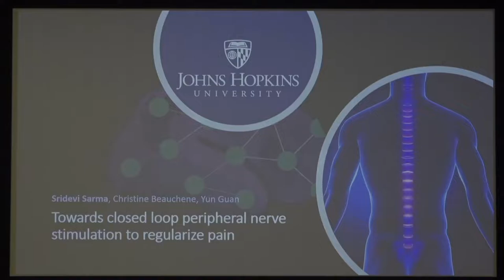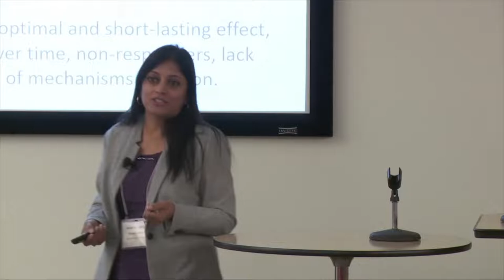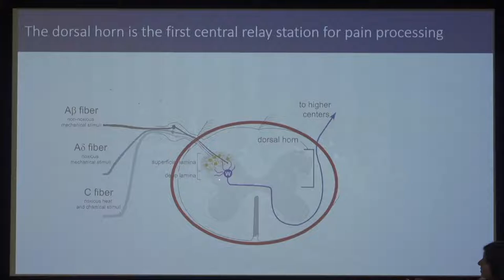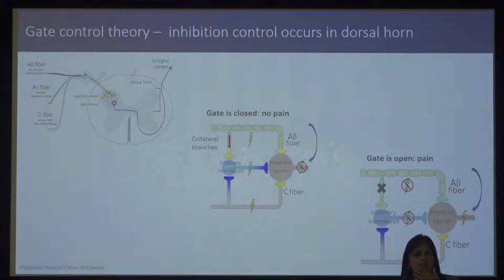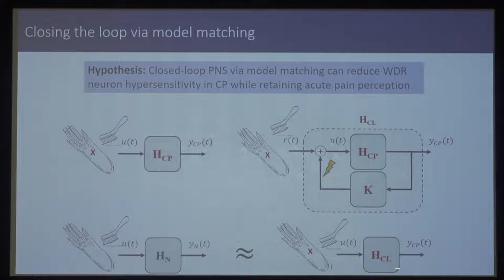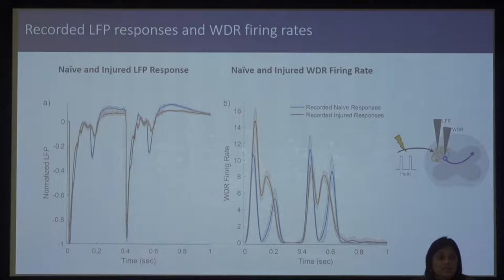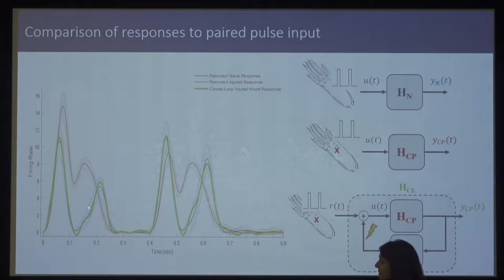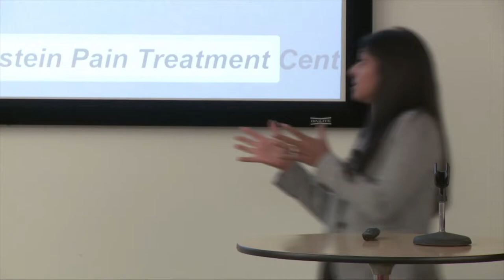2019 IEEE EMBS Workshop: Sridevi Sarma on Towards closed loop peripheral nerve stimulation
2019 IEEE EMBS Workshop on Brain, Mind, and Body: Cognitive Neuroengineering for Health and Wellness...Sridevi Sarma on Towards closed loop peripheral nerve stimulation for chronic pain
IEEE EMBS is Your Global Connection to the World of Biomedical Engineering IEEE Engineering in Medicine and Biology Society (EMBS) is the world’s largest international society of biomedical engineers. The organization’s 12,000+ members reside in nearly 100 countries around the world. EMBS provides its members with access to the people, practices, information, ideas, and opinions that are shaping one of the fastest-growing fields in science.